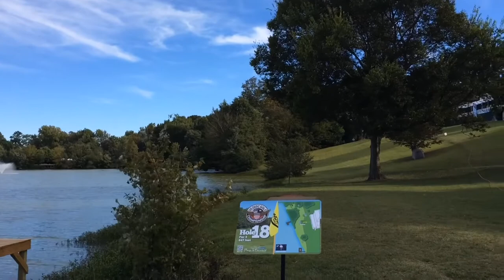Janne Hirsimaki makes forehand look easy! - Disc golf highlight reel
Janne Hirsimaki
PDGA: # 47516
Location: Vihti, Finland
Classification: Professional
Member Since: 2011
Current Rating: 1010 (as of 08-Sep-2020)
Career Events: 100
Career Wins: 11
Career Earnings: $22,319.18

I do not personally own any of the footage; it solely belongs to the great channels listed above. Thanks again for the awesome moments!
This video was made in hopes to teach and attract more people to the sport and direct them to disc golf content creators channels. This video was made in hopes to teach and attract more people to the sport and direct them to more disc golf content creators channels.